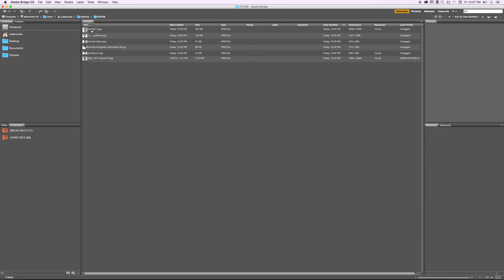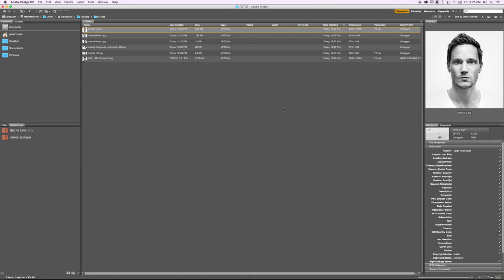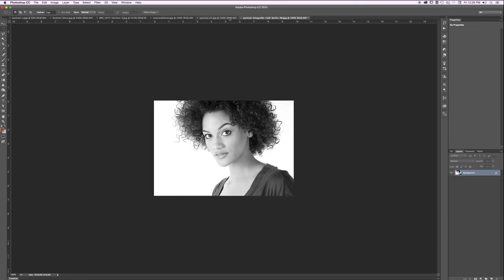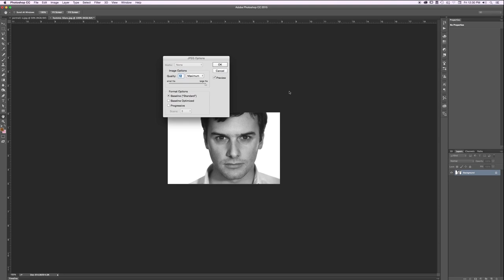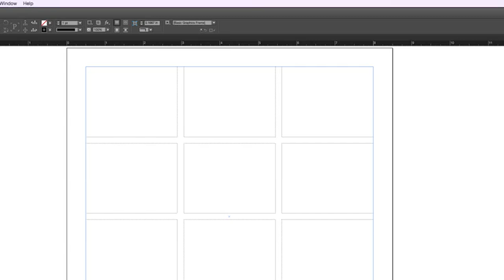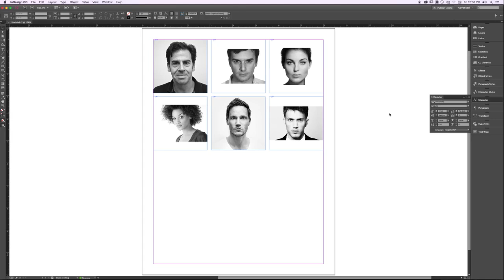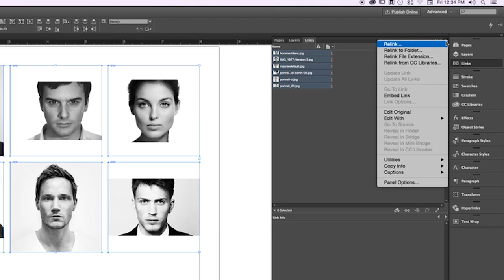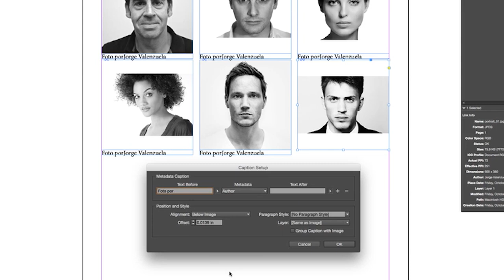Truquitos en InDesign CC 2015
Truquito #1